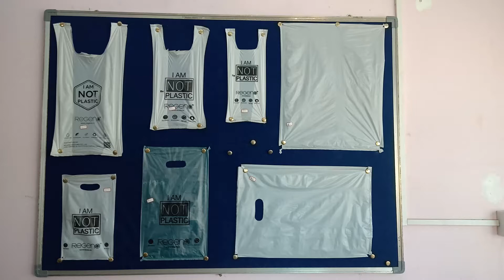EcoMy3 - Biodegradable Covers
Sweet Potato and Corn Starch covers. Corn Starch covers compost in earth in 6 to 9 months. Avoid plastic and use compostable covers. Shop at Kharmanghat, Cont. 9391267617